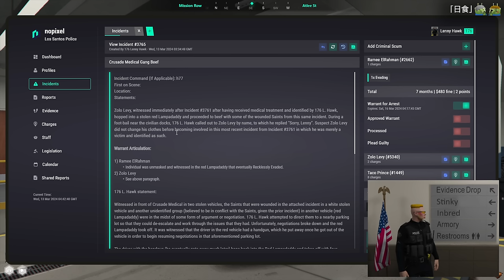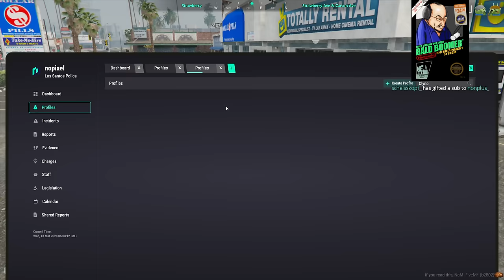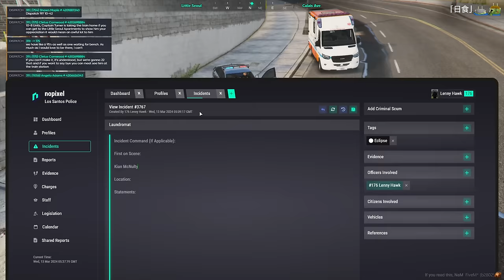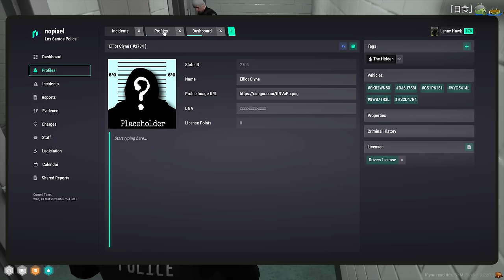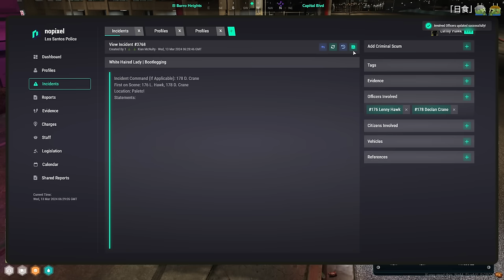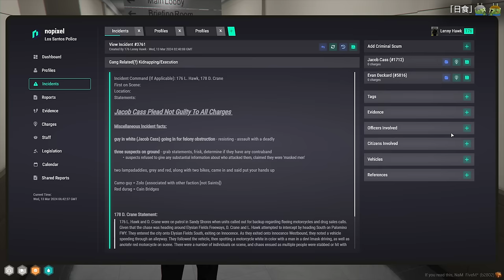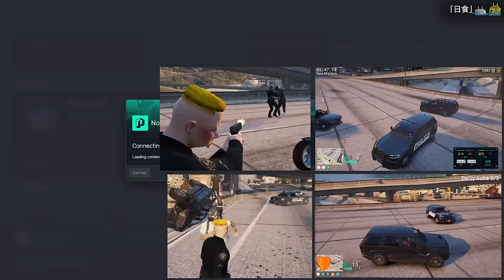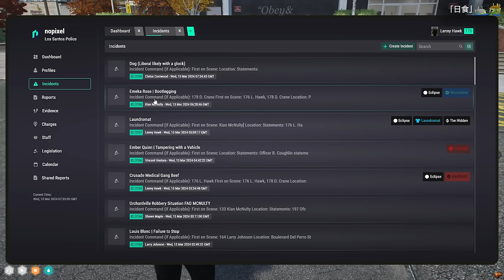MOONMOON VOD - MARCH 12 2024 PART 3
Stream Title: Eclipse | NoPixel | Hai 「日食」

00:00:00 Grand Theft Auto V